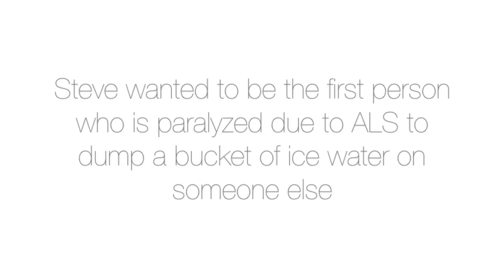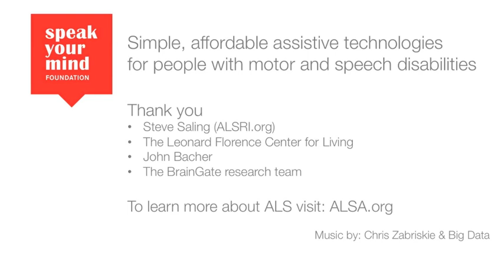Man paralyzed due to ALS dumps ice bucket with his eyes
After seeing all of the ALS ice bucket challenges, and getting drenched himself, Steve Saling was eager to REALLY get in on the action. That’s where we came in. In just one weekend using minimal off-the-shelf supplies we built the “eyeBucket”. How does it work? We mounted a camera on a pair of glasses that tracks Steve's eye movements with custom software. Just by looking up Steve was able to trigger a motor to dump the bucket HIMSELF.

This is just a fun example of how the SpeakYourMind Foundation is creating simple, affordable assistive technologies to improve the quality of life for people living with ALS.